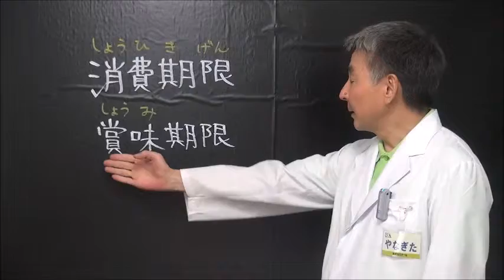食べ物の寿命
食べ物は、腐ったり変質したりすると食べられなくなる。食べ物の寿命には、２種類あるよ。